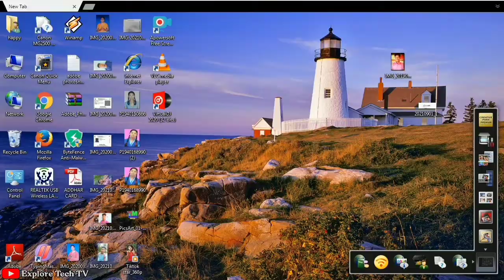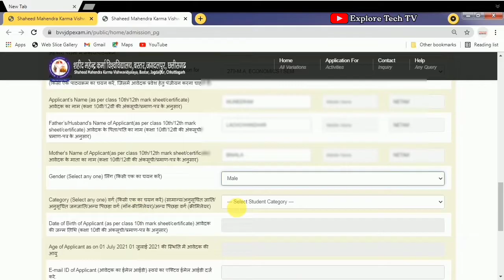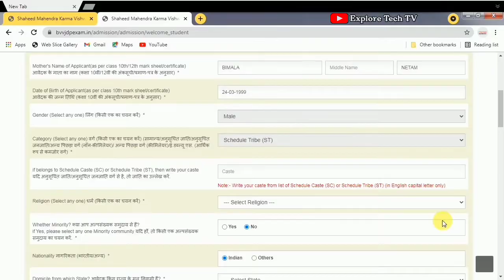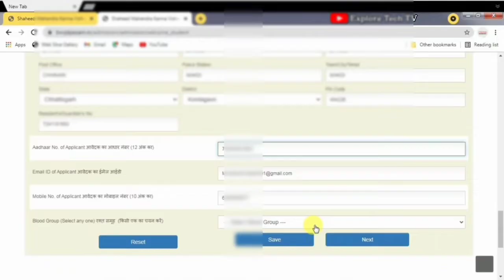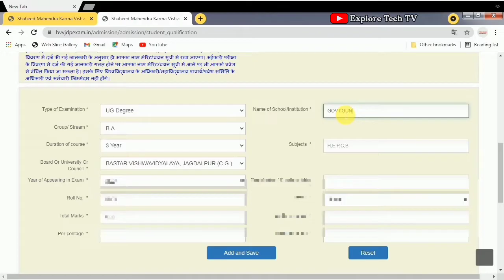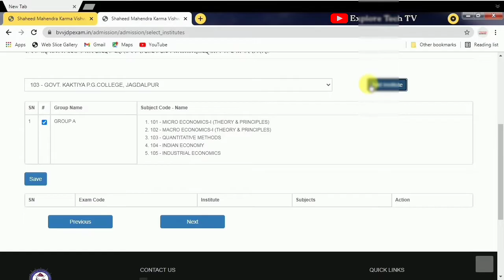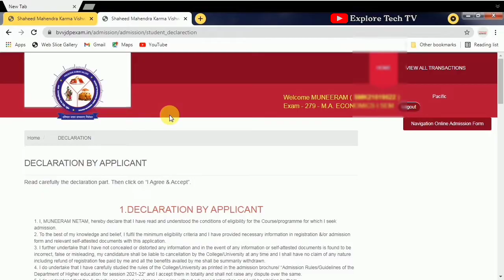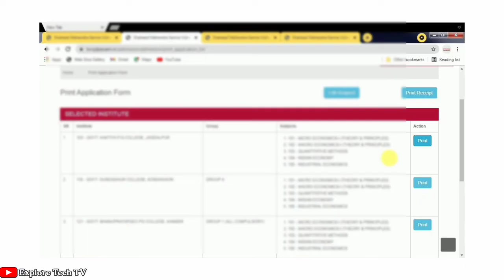How To Fill Admission form Bastar University 2021 | MA MSC MCOM Online in PG Course SMKVV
Sahidh Mahindra Karma University How to fill admission form 2021 Bastar university Admission Registration In PG Course

Aap apne mobile mein Ghar Baithe Bastar University ka Online Registration Admission Kar Sakte Hain

Video ko Pura dekhiae aur is videos ke a r Ek clip ko acchi Tarah Se dekhiae
 aur apne mobile mein admission kar sakte ho admission form Bhar sakte ho Bina Kisi  Computer Online Centre Jaaye Vah Bhi Ghar Baithe Saral Aur Aasan Tarika Se

Shahid Mahendra Karma University Jagdalpur

Shahid Mahendra Karma Vishwavidyalay Jagdalpur Chhattisgarh

How to Fill admission form In SMKVV

 How To Fill Admission form Bastar University 2021,
MA MSC MCOM Online in PG Course

 Admission = शहीद महेन्द्र कर्मा यूनिवर्सिटी

My YouTube wedsaite link

My YouTube channel use
1
2
3
4
5